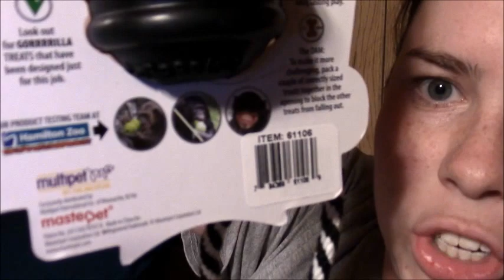9 Week Vet Visit (12-26-16)